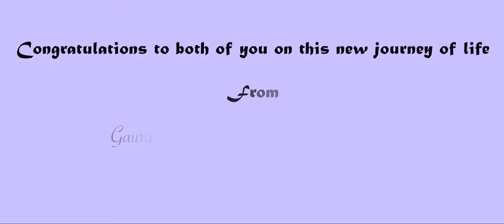PALKI weds BAGISH